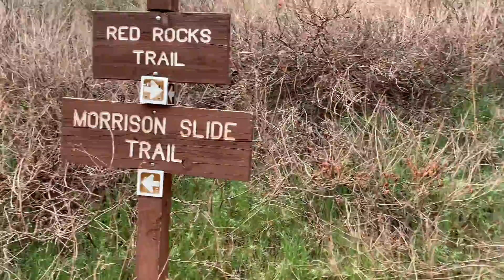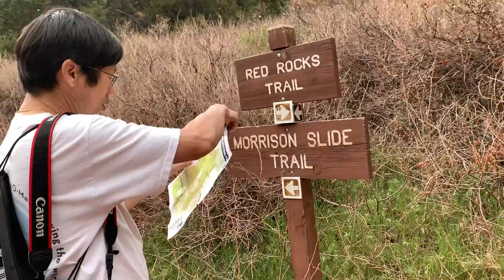Yib/ family hiking 🥾 continue diwnnward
Nqis hab saum roob los txog kev tshuam